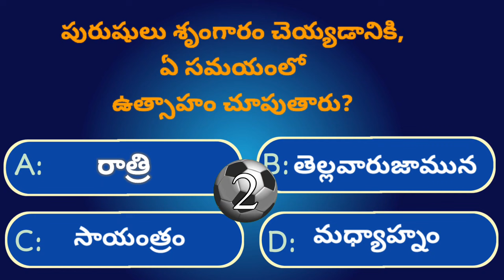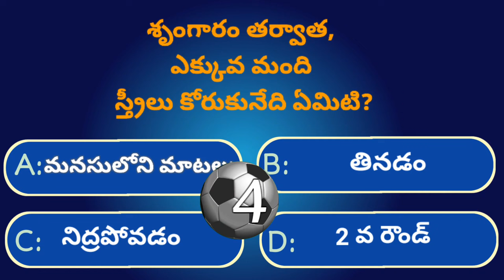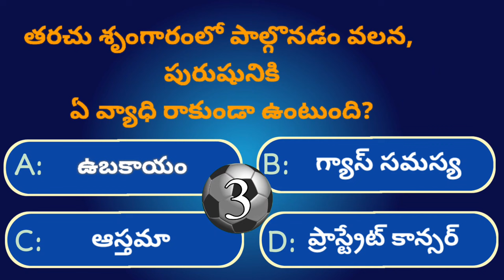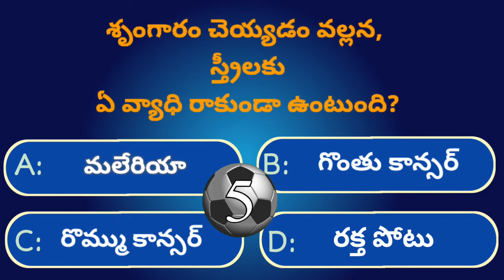Interesting questions in Telugu |Ep-41|GK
THANKYOU